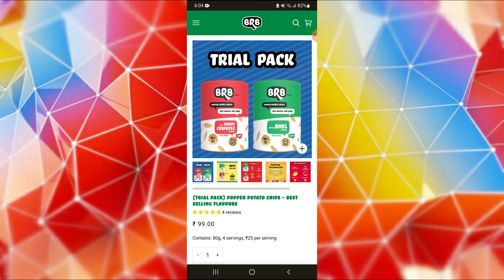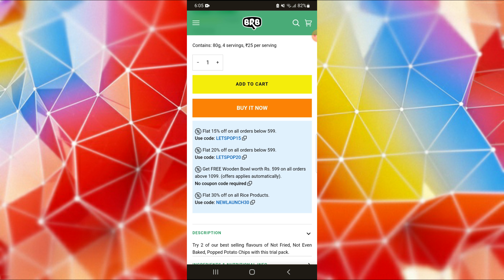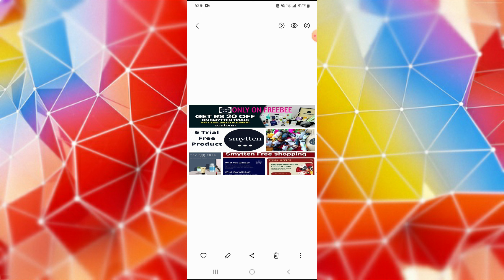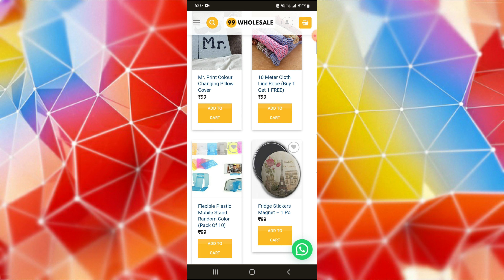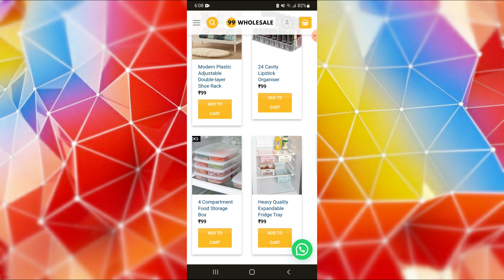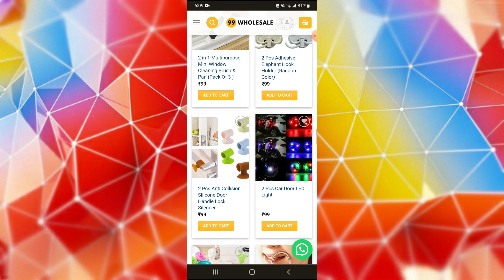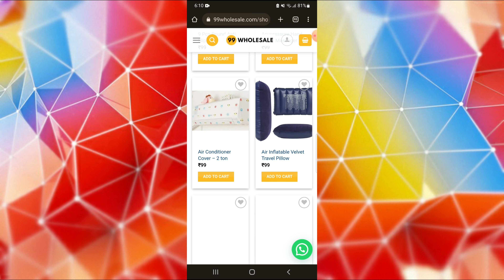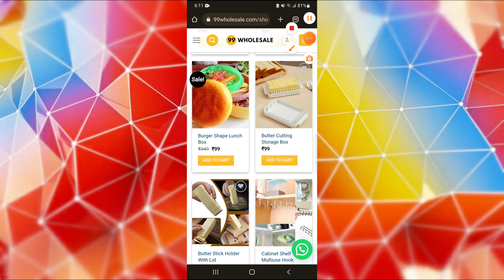Free shopping loot today |Loot offer today🥰 | free products today | loot offer🥳2023#viral